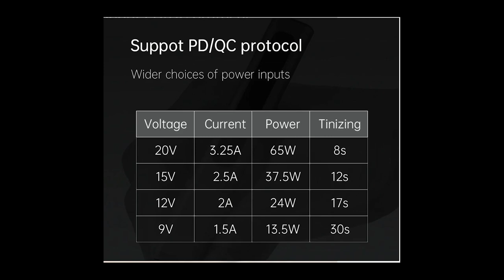КРУТОЙ МОЩНЫЙ ПАЯЛЬНИК РАБОТАЕТ ОТ Type C! GVDA GD300 65W PD Type C